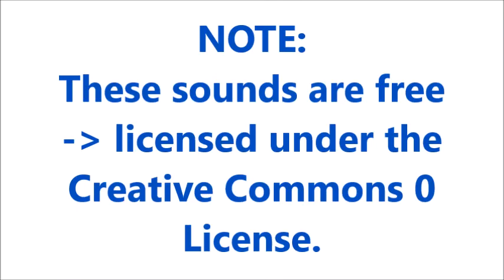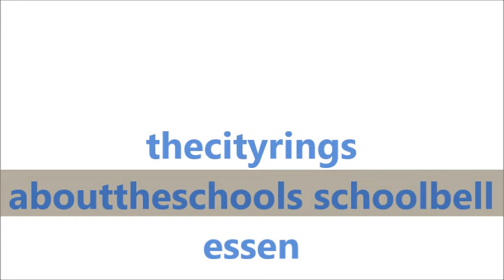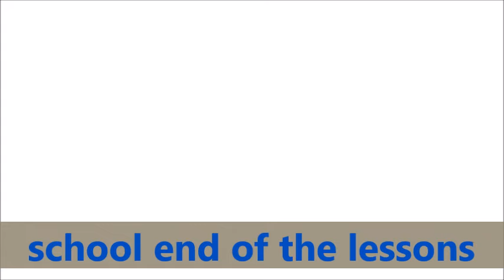School Bell Sound Effects All Sounds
Credit :
2- sound effects : in the download file
File Content
School bell Sound Effect
SchoolBell Sound Effect
School bell tone Sound Effect
Short Alarm bell in school hall (some clock ticks etc) Sound Effect